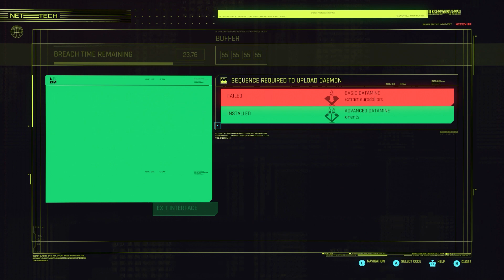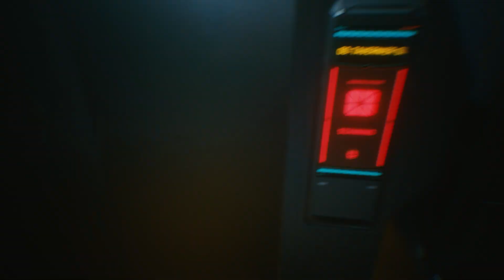Cyberpunk 2077 PLAYTHROUGH - ACT 1 - EPISODE 5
2.0 Update
Phantom Liberty
Corpo Origin
Hard Difficulty
QUESTLIST FOR EPISODE
THE INFORMATION